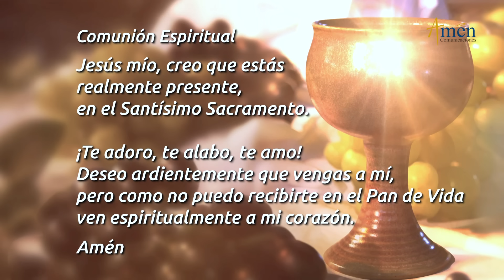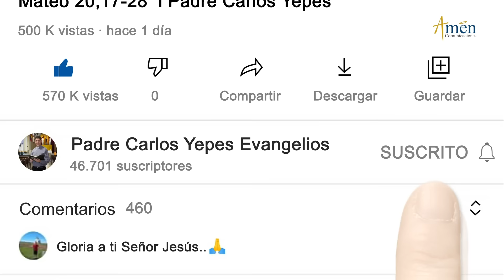Misa de Hoy Viernes 19 de Enero 2024 l Padre Carlos Yepes l Eucaristía Digital l Católica l Dios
Salmo: 144,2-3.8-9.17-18: Cerca está el Señor de los que lo invocan.

ÚNETE CADA DÍA:
Encuentra oraciones como:

“MI ALMA SE REFUGIA EN TI”
En la misa de hoy 19 de enero (Eucaristía Digital), se nos invita a atender el llamado del Señor independiente de las limitaciones,  porque somos ungidos.
Reflexiona:
Que tus manos no se manchen de traición, maldad y ofensa.
El Señor juzga y sentencia los pleitos entre hermanos.
El Señor te paga según tus obras.
El Señor confunde a los malvados y llena de Gracia al justo.
Trasciende:
Dios llama, elige y envía a la misión de servicio.
Jesús toma la iniciativa de llamar a sus discípulos, llama a nuestra vida.
Jesús llama a quien Él quiso, con un propósito.
El Señor te llama para ser tu Gran amigo.

“A DOCE LOS HIZO SUS COMPAÑEROS, PARA ENVIARLOS A PREDICAR”

ADÓRENLO TODOS LOS ÁNGELES DE DIOS”.